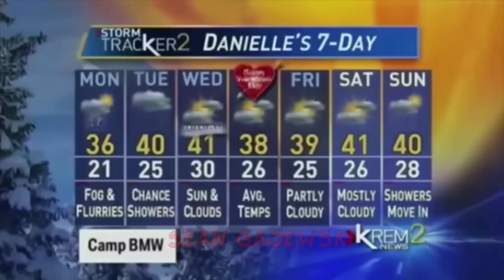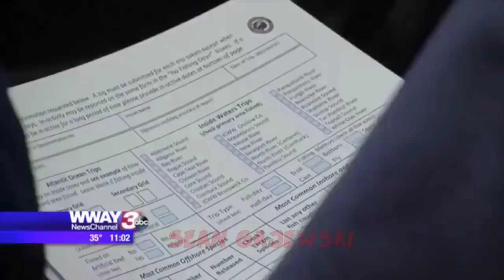FUNNIEST NEWS BLOOPERS APRIL 2018 #2